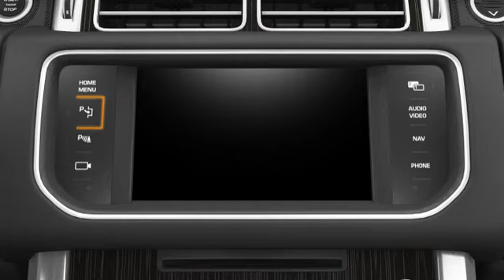Range Rover 13 модельного года: система помощи при парковке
Система помощи при парковке упрощает процесс парковки в условиях ограниченного пространства с помощью приемов прямой и параллельной парковки - водитель управляет только педалями газа и тормоза.